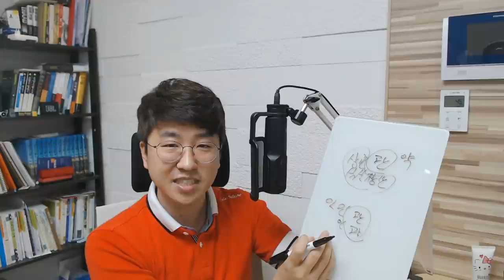사주에 비겁이 많으면 어떤 사람일까?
영상 마지막에 라이브에서 언급하지 않은 보.너.스. 있음!